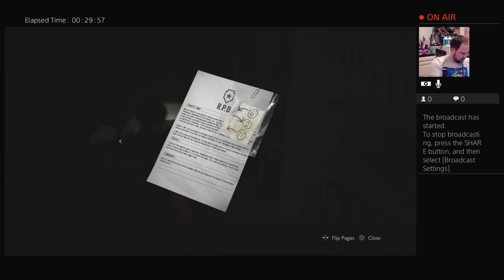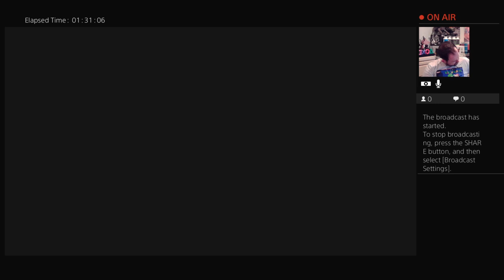Resident Evil 2 stream 5